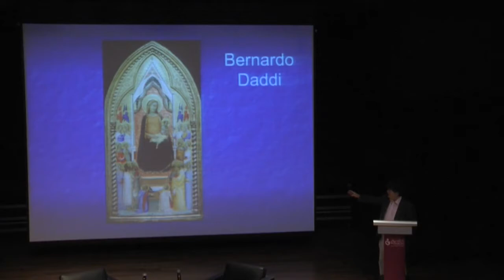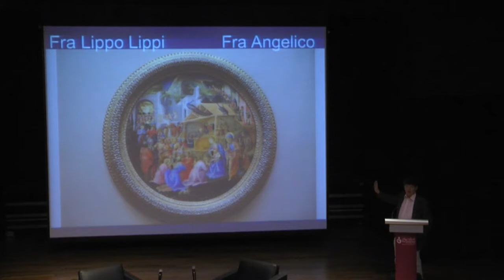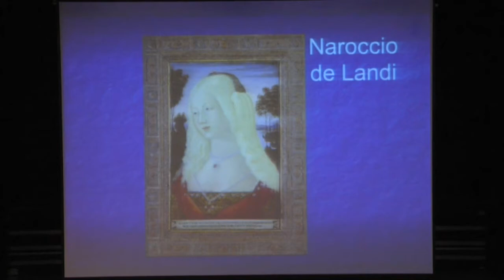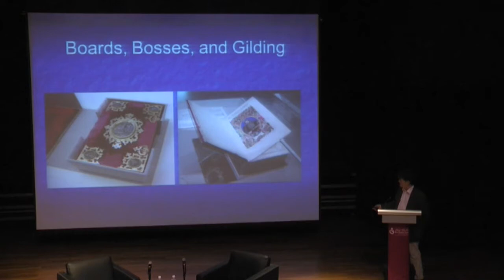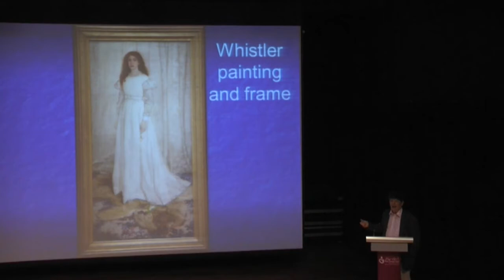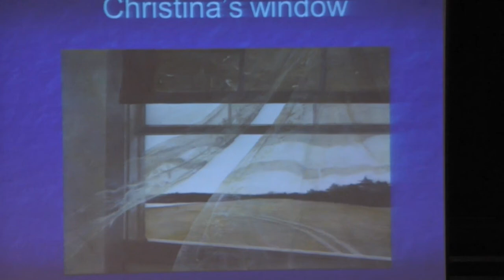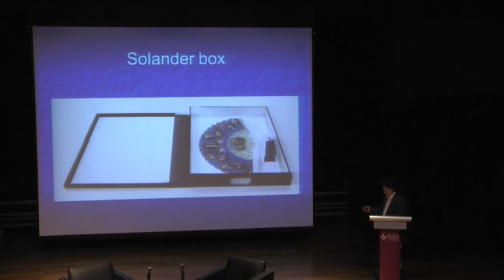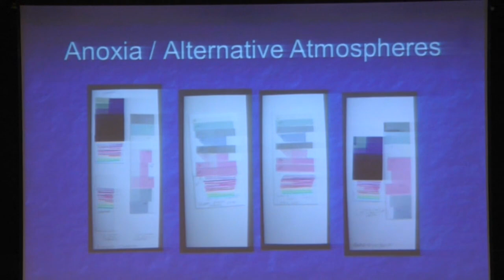Part 1/2 | Culture Academy’s Podium Series with Mr Hugh Phibbs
Culture Academy’s Podium Series on ‘Framing works of art at the National Gallery of Art, Washington DC’

Mr Hugh Phibbs presents on the National Gallery of Art in Washington, DC, as a case study in illustrating how conservators are problem-solvers and innovators in finding the best ways to conserve an artwork without losing its authenticity.

1:50 - Lecture by Mr Hugh Phibbs